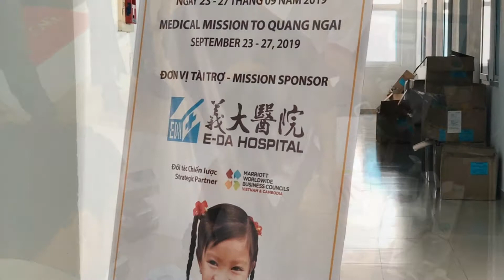2019 義大醫療唇顎裂手術義診全紀錄